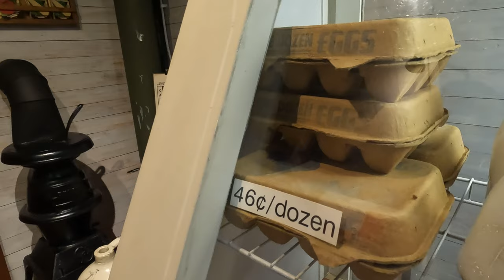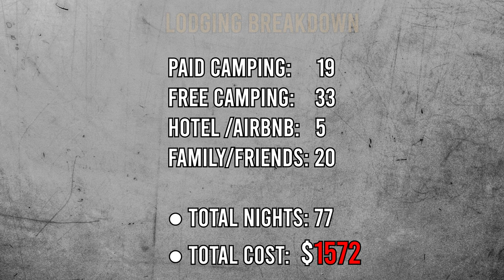Pensacola Florida // Blue Angels RV Park // National Naval Aviation Museum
THIS WEEK...
In this week's video, we stayed at the Blue Angels RV Park in Pensacola, Florida. We were SO fortunate to be told about the primitive sites right ON THE BAY and it was completely private! We absolutely loved this place. If you're active duty or a veteran, definitely check out Blue Angels in Pensacola. We took an afternoon to visit the National Naval Aviation Museum on base and LET ME TELL YOU it was an amazing experience. We even went a second time because it was so good. We hope you enjoy!

Love,
The Happy Bones Family (Kase, Laura, Alton, Theo)

Hello! We're glad you're here! In November 2022, we set out to pursue a life of adventure, intentional family time, and time outdoors. We are excited to find happiness in the world around us and find happiness deep in our bones. We have a joy that doesn't come from circumstances and that is rooted deep within us, but the world often shouts so loudly that it's hard to hear. Out here, living a simple life, we can tap into that joy and happiness much more easily.

If you're not following us on Instagram already, we share more of our daily adventures there! Follow us @happybonesfamily there as well.

We're traveling full-time in our Toyota Tacoma and @alu_cab Khaya Camper. We bought our camper through @ok4wd and would highly recommend them to anyone looking to purchase one!